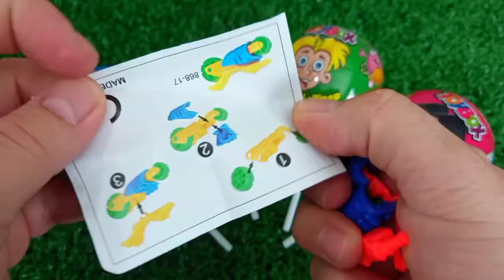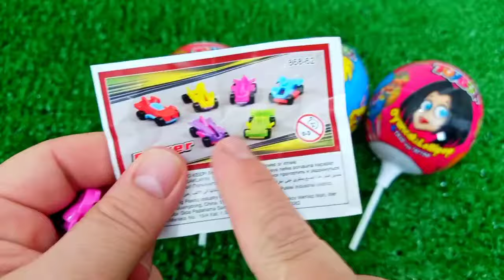ASMR RAINBOW 막대사탕과 과자! 맛있는 무지개 막대사탕ASMR Mukbang 두찜 신메뉴 스팸부대찜닭 먹방 떡볶이 튀김 치즈볼 | HIU